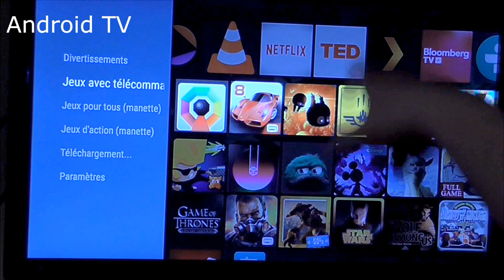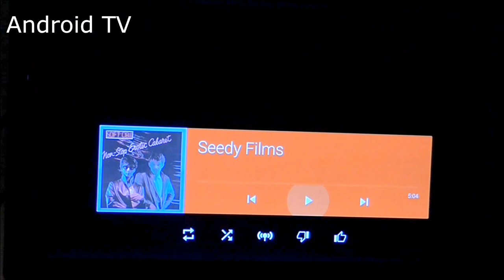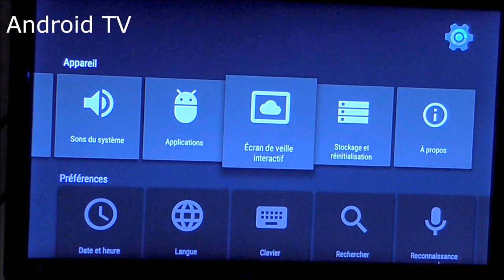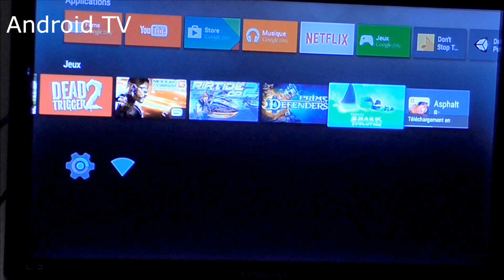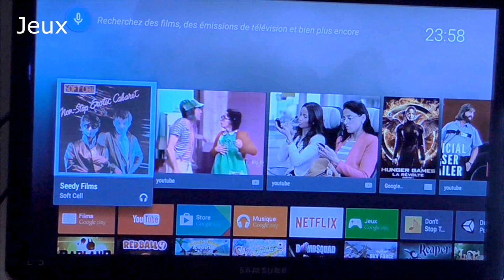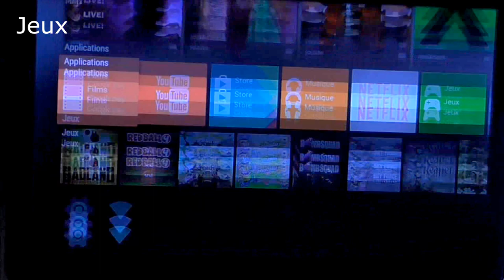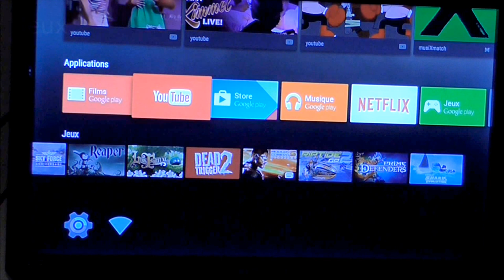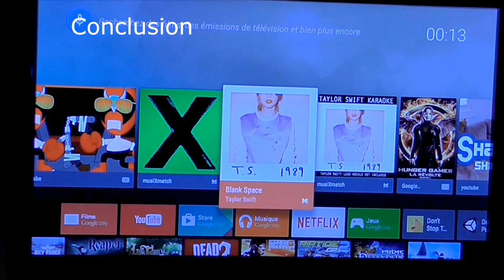Test : Google Nexus Player [Z3560] - Du Google et du Nexus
Test du Nexus Player de Google avec un peu de Intel dedans
Android TV une réussite ou un raté ?
Seul problème c'est qu'il n'est pas encore disponible en France